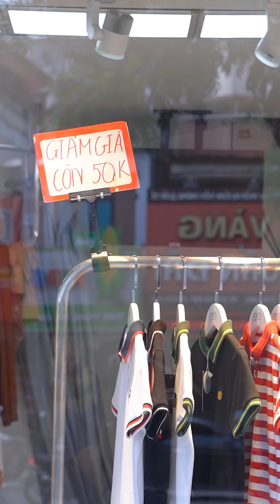Cô Bé Tốt Bụng - Full #14: Giúp Cô Bé Có Bộ Váy Mới Tặng Em Gái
Yêu thương những mảnh đời bất hạnh.
© Bản quyền thuộc về Sữa Family
© Copyright by Sữa Family☞ Do not Reup